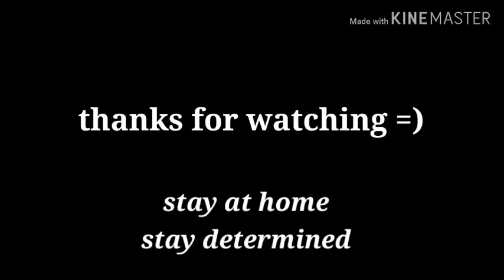Middle finger|Rider galaxy Eps1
music intro film ghost rider king of the hybrid demon